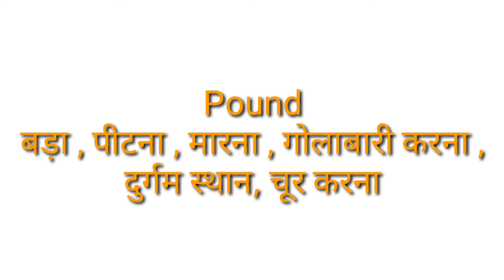Pound ka arth ll Pound ke matlab ll Pound ke hindi ll daily life English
Hyyy guys ,

Pound ka arth ll Pound ke matlab ll Pound ke hindi

Pound ke Hindi
Pound ka Hindi
Pound ke matlab
Pound ka matlab
Pound ke Arth
Pound ka Arth
Pound means
Pound in Hindi
Pound in English
Pound Ke word meaning
Bada ke English
Bada ka English
Pitana ke English
Pitana ka English
Marna ka english
Marna ke English
Gulabari karna ke English
Gulabari karna ka English
Durgam sthan ke English
Durgam sthan ka English
Chhod karna ka English
Chhod karna ke english